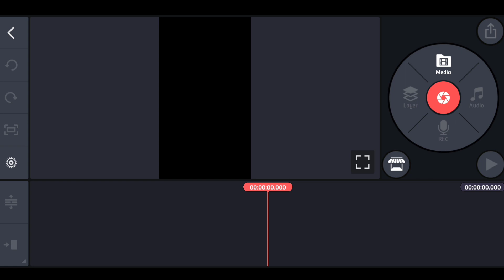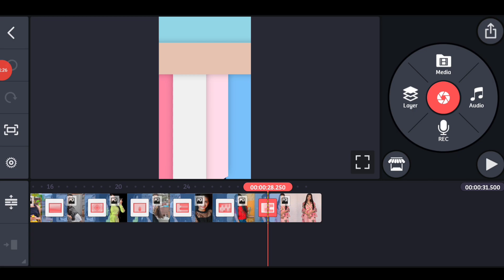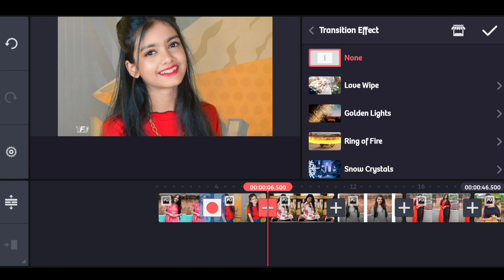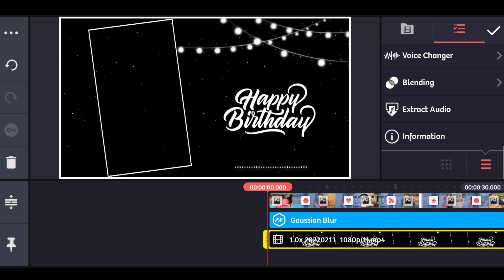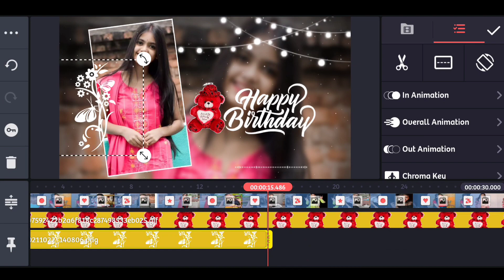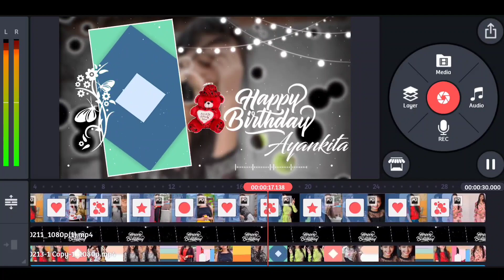Happy Birthday Video Editing Tutorial Hindi | Happy Birthday Status Video Editing, Birthday Template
*Templates Download Video Tutorial Link:-

टेम्पलेट वीडियो डाउनलोड करने के लिए गूगल में सर्च करे मेरी वेबसाइट को और वेबसाइट में जाकर डाउनलोड कीजिए।